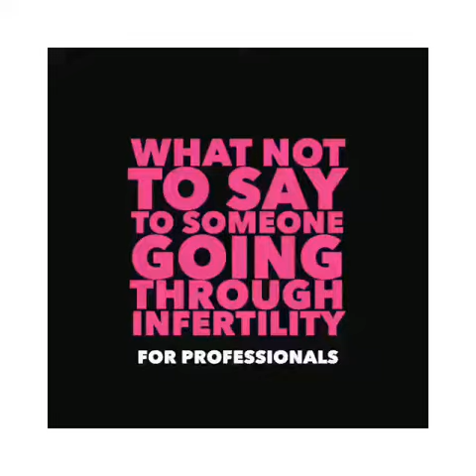Think! What Not to Say to Fertility Patients: for Professionals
The third video in my Think! What not to Say campaign!! I love you, doctors/sonographers/nurses... and much of the time you do get it right...but also, well, a lot of time you don't. All of these comments (a tiny selection from hundreds sent to me from many different patients of all backgrounds, ages and each with their own story) are real - and caused deep pain. I truly believe by getting empathy and compassion higher on the priority list, changing how essential information is imparted and focussing on the individual patient needs and unique circumstances we can change the experience of going through fertility treatment for the better. Please do share, comment, get in touch with me and let me know if you want to get involved. Instagram is where I really live - find me there! @thisisalicerose